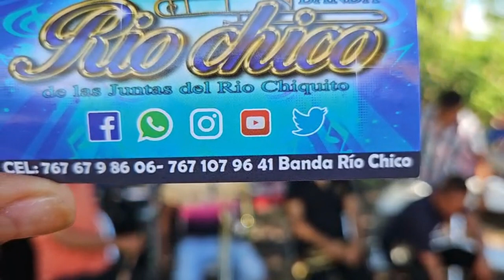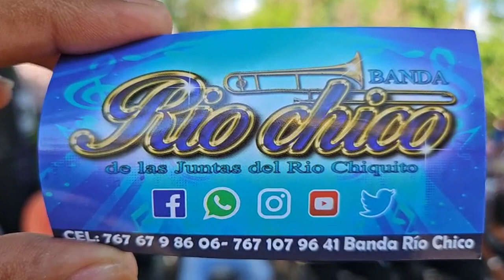Fiesta de Cumpleaños de la señorita Ibeth Galindez